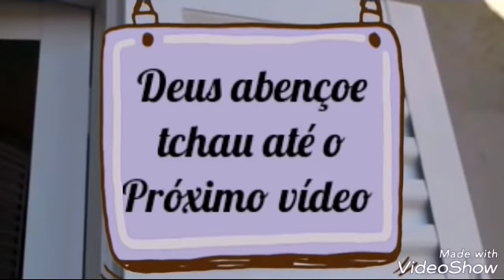Dia Produtivo: Lavei Portas e Janelas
Deus abençoe Tchau bjs